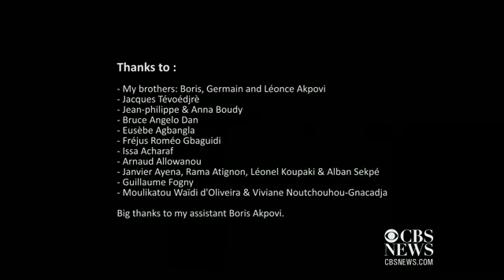Time Lapse: Cotonou in Motion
Visually stunning time-lapse video displays the beauty of the city of Cotonou in Benin, Africa. Video courtesy of Mayeul Akpovi.  Become of fan of Mayeul on his Facebook fan page.

Time Lapse: Cotonou in Motion,cotonou in motion,photography,benin,Vimeo,africa,beautiful,akpovi,Video,News,mayeul,time,watch,France,CBS,lapse,,The Feed video,cbs news video,video,cbsnews.com,cbs news